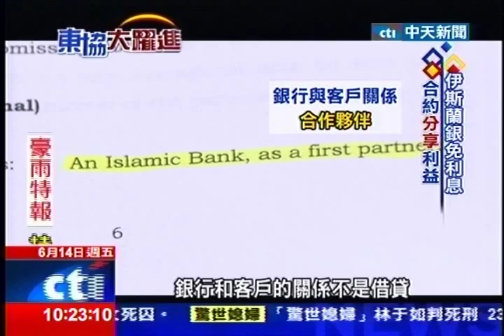中天新聞》伊斯蘭金融崛起 大馬力拚東協第一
中天新聞》由中天新聞和今周刊共同推出的「東協大躍進」系列報導！今天要告訴大家，現在世界最熱門的金融是什麼？答案是「伊斯蘭金融」！主要是因為伊斯蘭金融不收放利息，採用與客戶合作方式投資。有6成回教徒的馬來西亞，占人和之便，是僅次於中東國家，全球第二大伊斯蘭金融資產管理國。政府鼓勵伊斯蘭金融發展，希望吸引龐大中東資金，力搏躍升金融大國！